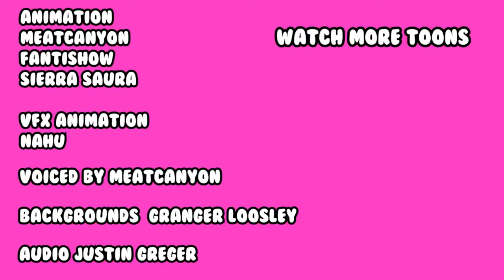I SAVED A HUMAN LIFE - CHALLENGE - FANDUB LATINO - SPANISH DUB (RESUBIDO)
Apóyame con una donación aquí!
y te invito a que te unas al depravado reino de nuestro Discord oficial!